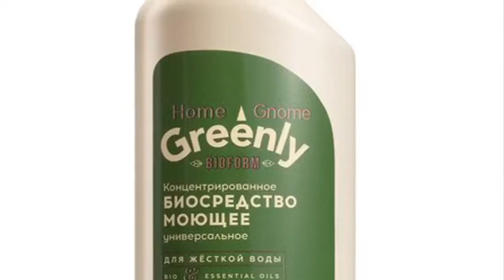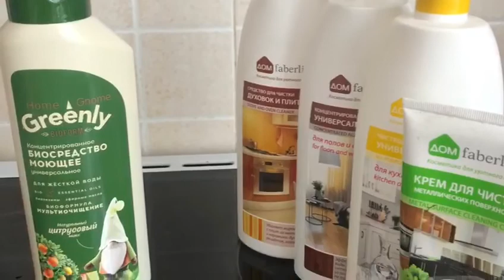БИОсредство моющее универсальное Greenly